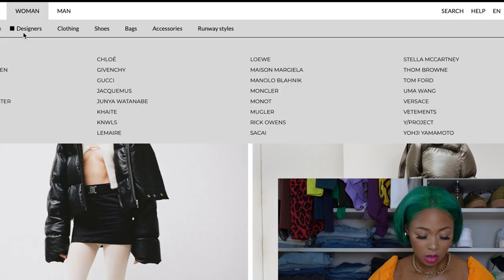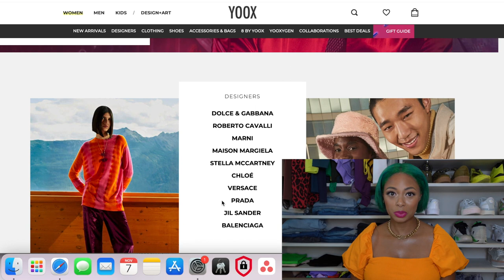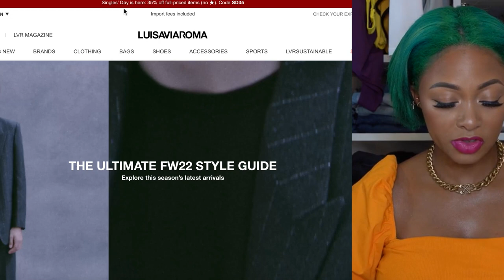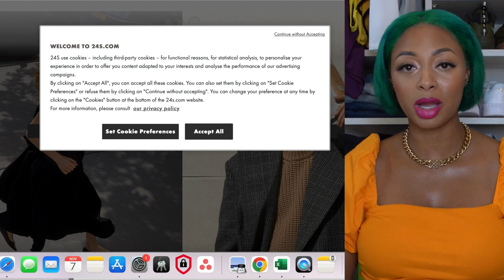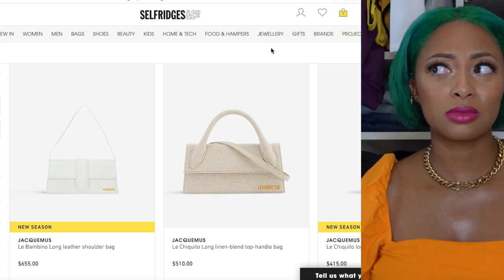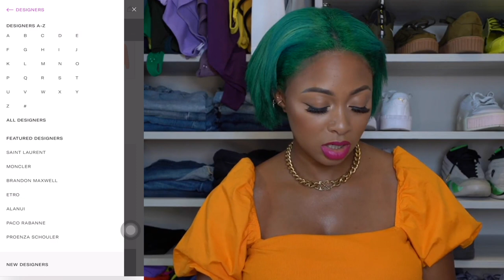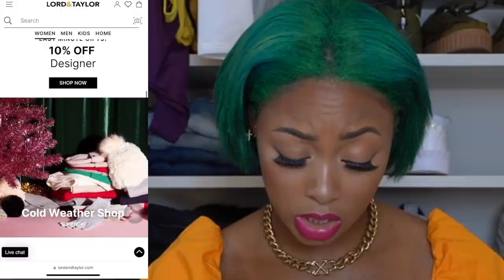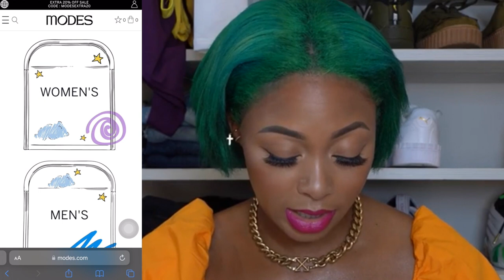The BEST Online Designer Stores I Shop At and Recommend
In this video, I'm sharing with you some of my favorite online designer stores. These stores carry some of the most popular and iconic designer brands, making them a great choice if you're looking for designer clothes.

If you're on the lookout for some new designer clothes, be sure to check out these stores! You'll be able to find everything you need and more, making them a great choice if you're looking for high-quality designer clothes at an affordable price.

MY MOST RECENT VIDEO UPLOAD:
(10 Luxury Items I Sold in 2022 That You'll NEVER Believe)

Elephants (not accessible in US)

Moda Operandi

Tradesy/Vestiare Collective

Harvey Nichols

Neiman Marcus

Bergdorf Goodman

The Outnet

The Webster

Lord & Taylor

Browns Fashion

WHAT I'M WEARING IN THIS VIDEO:

Top: ZARA
Ear Cuff Stack: Kimai, Lana Jewelry, and Anita Ko
Necklace: Off-White
Rings: Cartier & Van Cleef & Arpels

CHAPTERS:

0:00 - intro

MY BEAUTY/LIFESTYLE INSTAGRAM: @thebeautybeau

--MY SIZING--
USA
Chest: 32"
Waist: 27-28"
Hips: 38"
Size 4 - 6; small or medium
Shoes: 10M
Height: 5'9"

EUROPEAN:
Ready To Wear: 40 or 42
Shoes:
Bottega Veneta: 40 or 41 IT
Christian Louboutin: 40 or 41 IT
Fendi: 10.5 US or 41 EU
Dolce & Gabbana: 40 IT
Balenciaga: 40 FR
Prada Boots: 40.5 IT or 10.5 US

--ABOUT ME--
LOCATION: Dallas, TX by way of Louisiana
RELATIONSHIP STATUS: married
OCCUPATION: Full Time Content Creator
ASTRO SIGN: Capricorn
PETS: 2 shih tzu mix rescues - Tyson & Duke